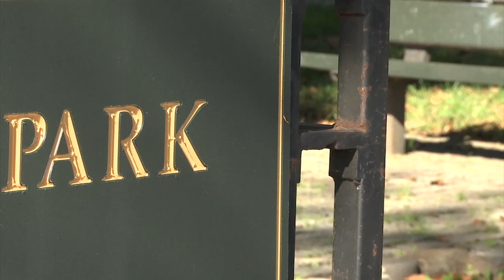Residents: Immorality Invades Brooklyn Park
Currents correspondent Michelle Powers reports from a park in Windsor Terrace that some resident say is attracting trouble.